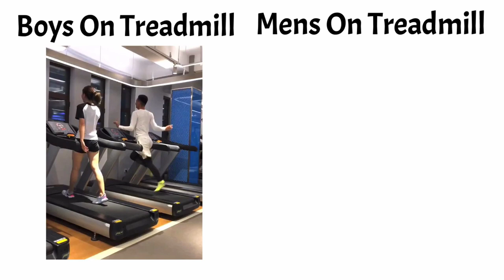boys vs mens on treadmill